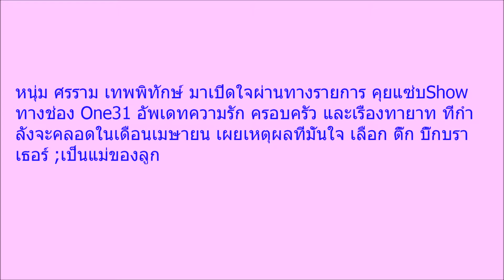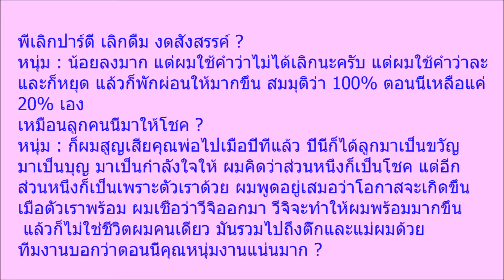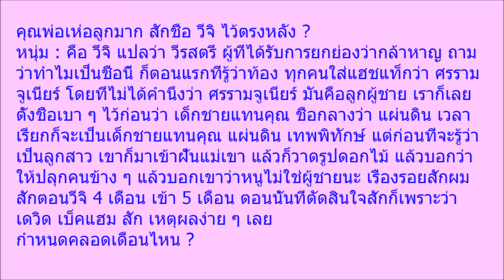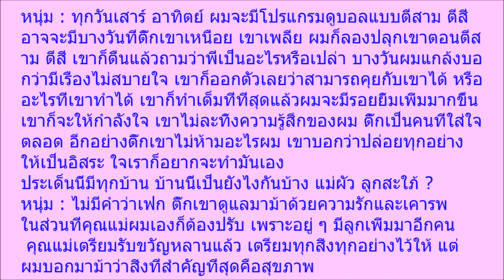หนุ่ม ศรราม เผยเหตุการณ์ทดสอบนิสัย ติ๊ก บิ๊กบราเธอร์ จนมั่นใจ เลือกเป็นแม่ของลูก1